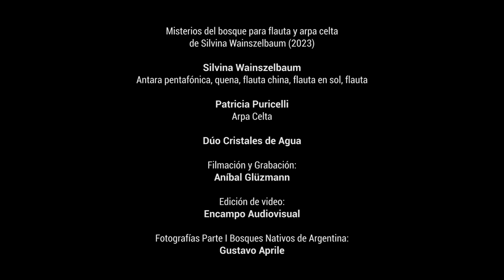Misterios del bosque para flauta y arpa celta de Silvina Wainszelbaum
Misterios del bosque para flauta y arpa celta de Silvina Wainszelbaum (2023)
Silvina Wainszelbaum: Antara pentafónica, quena, flauta china, flauta en sol, flauta
Patricia Puricelli: Arpa Celta
Dúo Cristales de Agua
Filmación y grabación: Aníbal Glüzmann
Realización audiovisual: Encampo producciones

"La obra esta creada en profundo amor y devoción por la naturaleza, y los instrumentos son arcaicos, antiguos, tan ligados a los bosques y la madre Tierra… En sus materiales y sonoridades…
Misterios del bosque I lleva antara pentafónica y quena (instrumentos de América- Argentina- Arboles nativos: tala, espinillo, coronillo, sombra de toro, ceibo, algarrobo, etc)
Misterios del bosque II lleva flauta china ( bosques de Oriente- bambúes- mar de bambú de China)
Misterios del bosque III es un bosque muy ritual (música con aires jasídicos – hebreos – europeos- música folclórica judía)
La magia de los bosques celtas presente en las bellísimas sonoridades del arpa celta... Tan fantásticamente hechas realidad en los sonidos de Patricia con sus arpas mágicas...
Todo un viaje de amor, devoción, imaginación, creatividad que nuestr@s querid@s amig@s Delfina y Martín de Encampo produción audiovisual resonaron y resolvieron con tanta gracia, magia, sensibilidad y profesionalismo para crear este maravilloso video... Con la participación de fotos originales de nuestros bosques nativos facilitadas por Gustavo Aprile...
Gracias Aníbal amor de mi vida y a toda mi familia preciosa...
Las Cristales de Agua estamos felices de compartir con ustedes este estreno mundial en youtube el 29 de agosto de 2023...
... Día del Árbol, mes de la Pachamama... y también mi 54 cumpleaños!
Felicidad total de poder celebrar compartiendo esta ofrenda con tod@s ustedes...
Con todo amor y gratitud,
Silvina Wainszelbaum"